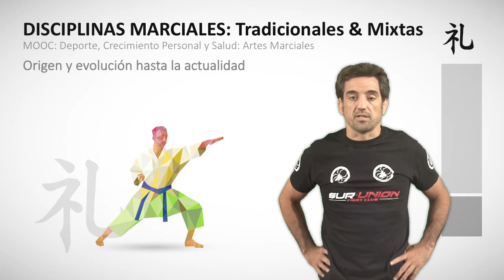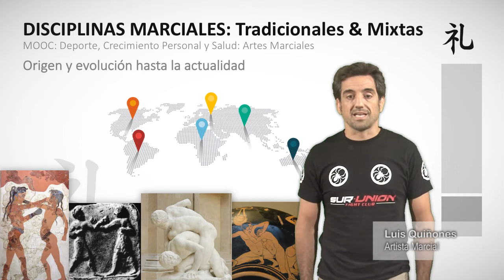MOOC UMA Deporte, crecimiento personal y salud: Artes Marciales. M3 V1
MOOC UMA Deporte, crecimiento personal y salud: Artes Marciales. M3 V1 . Origen y evolución